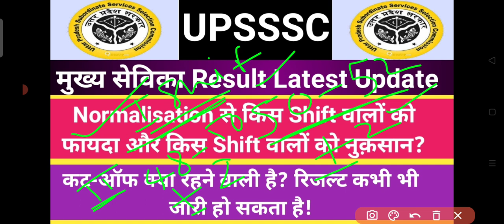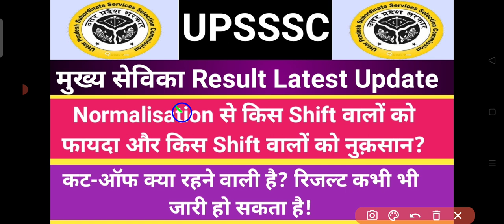UPSSSC मुख्य सेविका DV संभावित कट-ऑफ!